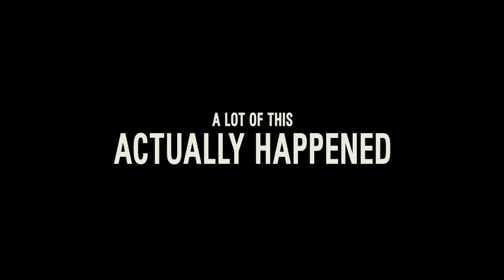Ochii care nu se văd sunt de sticlă?! | Recenzie Amsterdam - Revizia de film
Dacă vrei să știi cum ar fi arătat sau cum s-ar fi comportat unele dintre cele mai faimoase vedete de la Hollywood în America anilor '30, atunci uită-te la Amsterdam! Regizat de David O. Russel, filmul are mari șanse să devină un din cele mai cunoscute filme bazate pe fapte reale din 2022! Vezi mai sus revizia noastră!

00:00 - Conspirație
00:45 - Regia
02:08 - Povestea
03:31 - BÂRFE
04:17 - Actoria
05:56 - Imaginea/Sunetul
07:18 - MEDIA
07:34 - M-a RUPT / M-a FRÂNT
08:30 - Conspirația YouTube